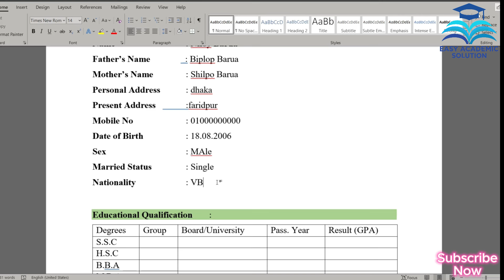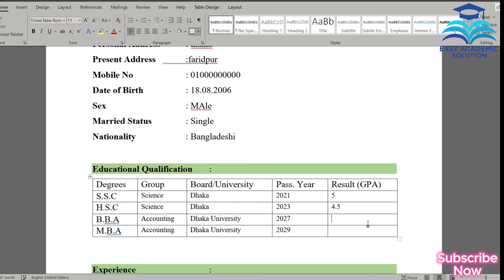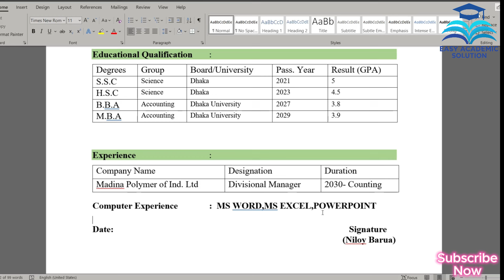CV লেখার নিয়ম Class 8 English।অষ্টম শ্রেণির বার্ষিক পরীক্ষার সাজেশন ২০২৪। CV Writing for Class 8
cv writing for class 8
অষ্টম শ্রেণির বার্ষিক পরীক্ষার সাজেশন ২০২৪ class 8 annual exam suggestions 2024
cv লেখার সহজ নিয়ম
cv লেখার নিয়ম 2024
cv লেখার নিয়ম bangla
cv লেখার নিয়ম বাংলায়